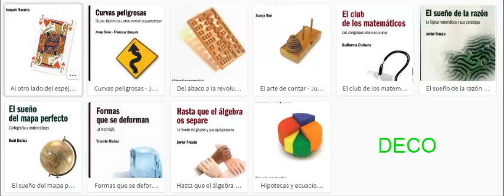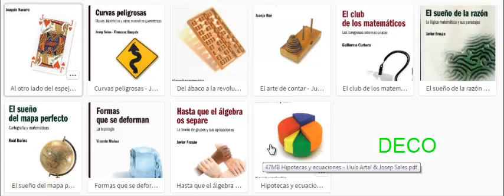pack de libros El Mundo es Matemático